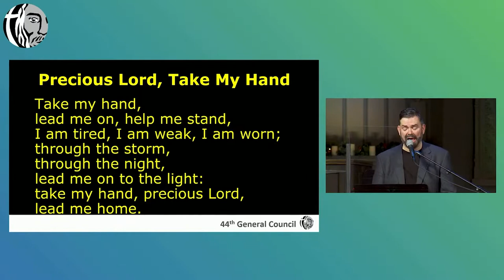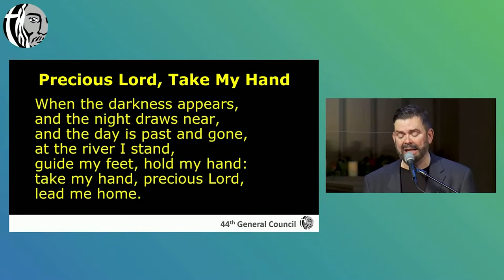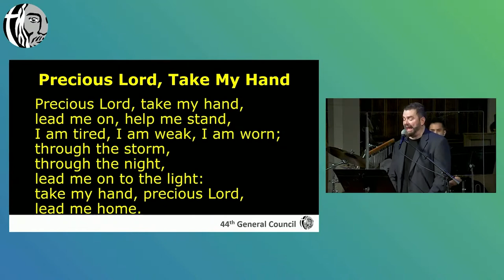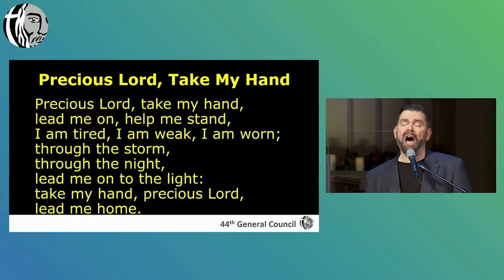GC44 Feb13: Song - Take My Hand